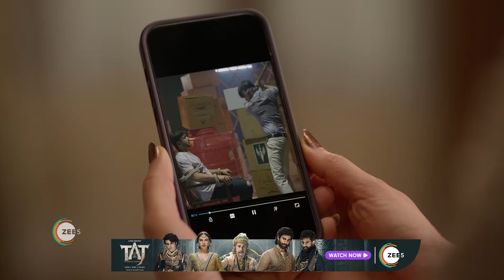Rabb Se Hai Dua | Ep - 187 | Jun 19, 2023 | Best Scene 2 | Zee TV